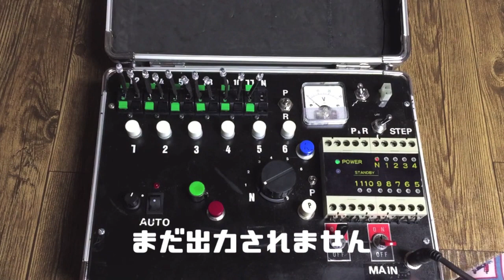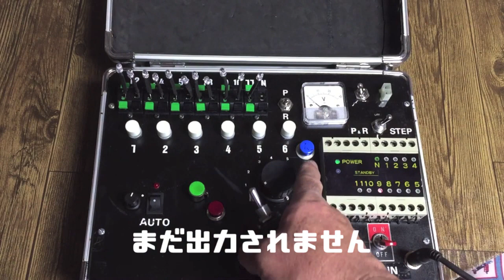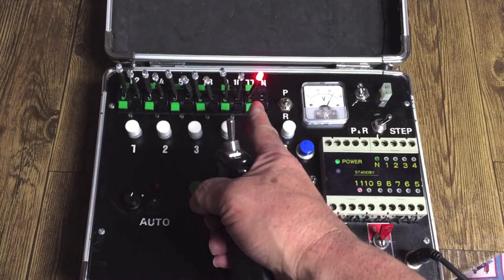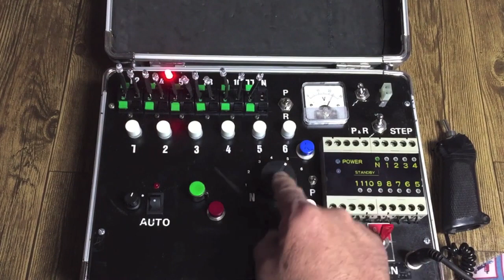仕事の道具箱N0.2 スイッチBOX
オリジナルのスイッチボックスです。
動画では解りづらいですが
バッテリー内蔵型でコンパクトで非常に使いやすく設計しました
Custom.556